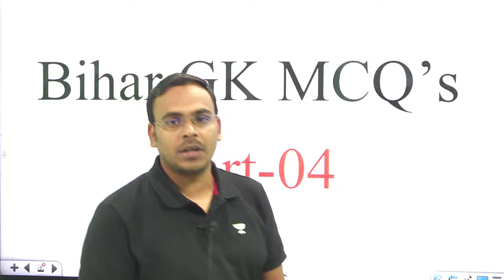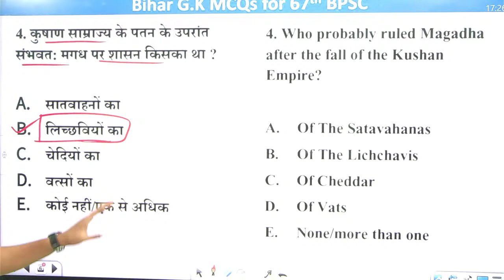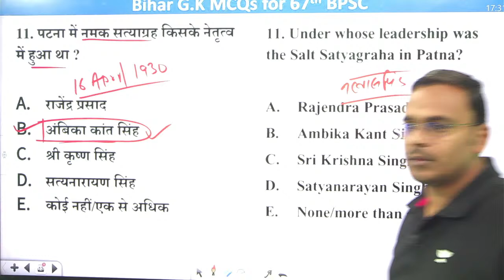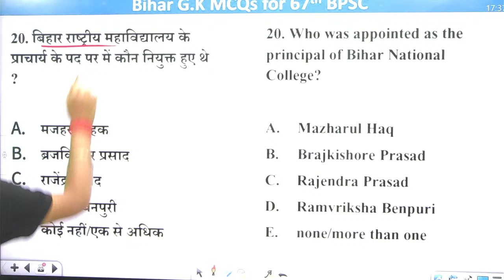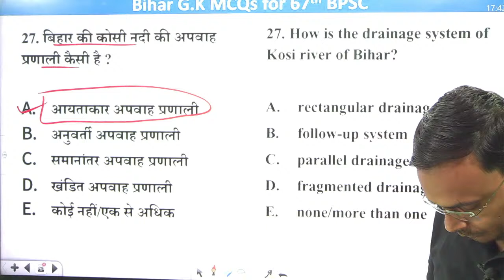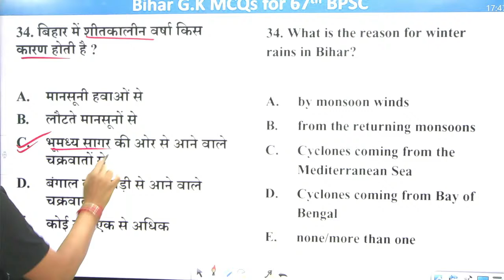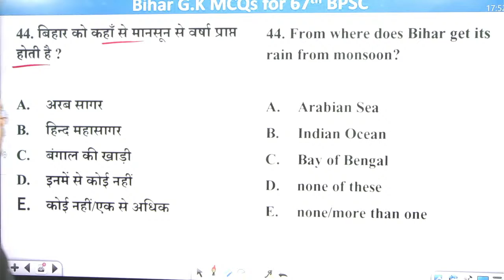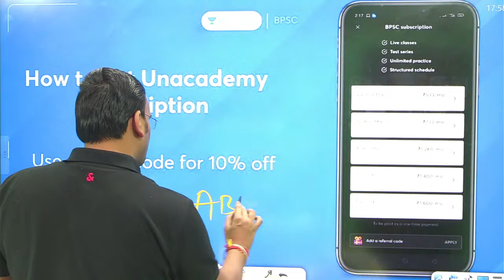Best 500 Bihar Gk and Current Affairs | Part - 10 | Abhimanyu Singh | Unacademy - BPSC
In this session, Educator Abhimanyu Singh will be discussing Best 500 Bihar Gk and Current Affairs.

Call Abhimanyu Singh's team on  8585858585 and take your BPSC Preparations to the next level.

➤ About the Educator: Abhimanyu Singh teaches for Bihar Exams.

➤ Join our Exclusive Telegram Channel for BPSC -

You can enroll to Unacademy Subscription and get the following benefits:
1. Learn from your favourite teacher
2. Dedicated DOUBT sessions
3. One Subscription, Unlimited Access to Live Online Classes and Videos
4. Real-time interaction with best-in-class teachers
5. You can ask doubts in live online classes
6. Limited students in each Class
7. Download the videos & watch them offline